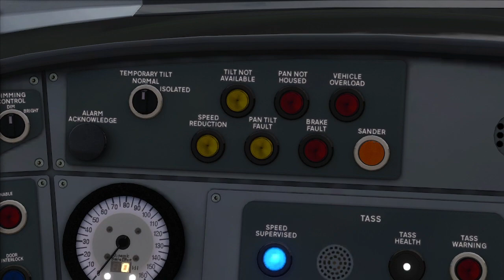Train Simulator 2022 - De Stafford à Rugby aux commandes d'une Class 390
De Stafford à Rugby aux commandes d'une Class 390.

Merci à oz_akuro (a.k.a TomRod) qui m'a accompagné sur ce live.

Éditeur : Dovetail Games

Lignes : WCML Trent Valley Route Add-On
Éditeur : Thomson Interactive